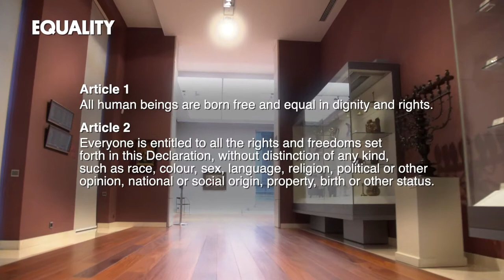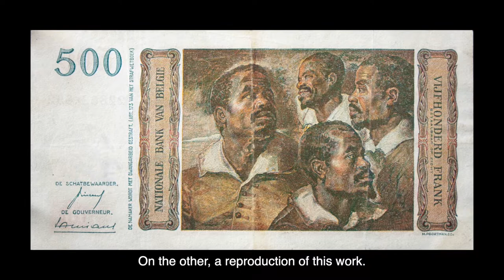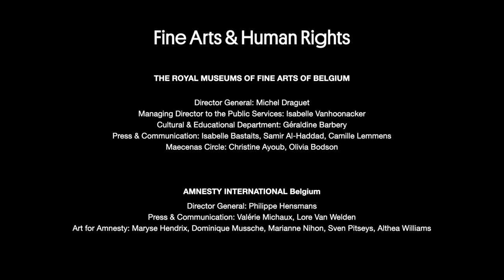Fine Arts and Human Rights: Equality (“Head of a Moor” by Rubens)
A conversation about the notion of equality and “Four studies of the head of a Moor” by Rubens.
Speakers: Eva BREMS Professor of Human Rights Law, Ghent University and Marianne Knop, art historian.